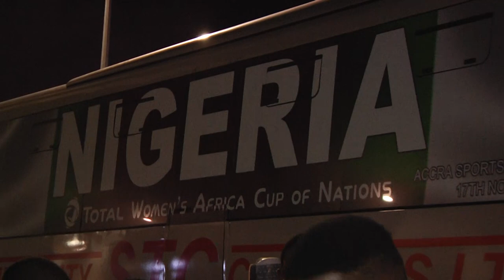TEAM NIGERIA ARRIVAL FOR AWCON 2018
The Super Falcons of Nigeria have arrived in Ghana for the 11th edition of the Africa Women's Cup of Nations.

Nigeria touched down in Accra on Wednesday evening and immediately left for Cape Coast, where they will be based for their group B games.

A delegation comprising of 21 players and 10 officials hit Accra, the nation's capital before making the trip to Cape Coast for their Group B games.

The Super Falcons qualified for the 11th edition and are set to defend the title they won two years ago in Cameroon.

The reigning African champions had a successful two-week camping in Epe, Lagos, where they lost 3-2 to Dominion Hotspur in a friendly.

They later embarked on an eight-day training tour in Abidjan, losing 3-1 to Asec Mimosas U16 and later defeating Eleven Sisters 4-0 on Monday at the Sol Beni Stadium.

Nigeria will lodge at Elmina Beach Resort in Cape Coast and will be looking to replicate the superb form to claim their third title in a row.

The Super Falcons are in group B with South Africa, Zambia and Equatorial Guinea.